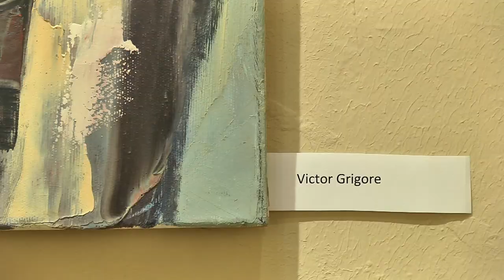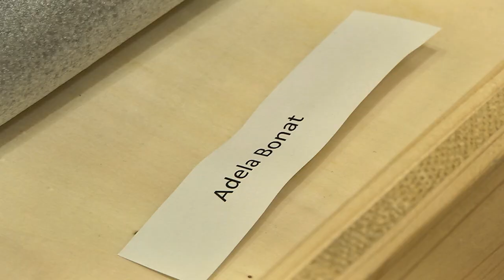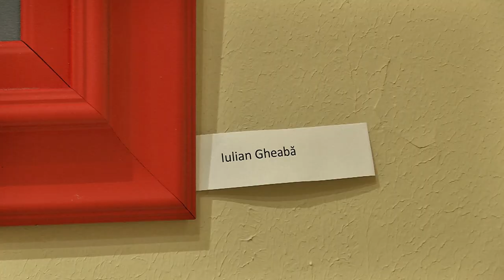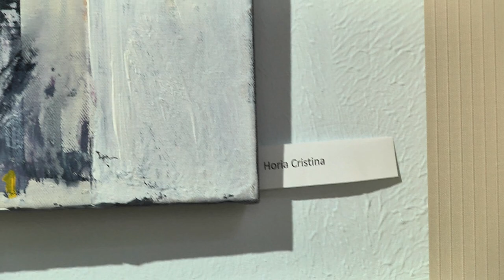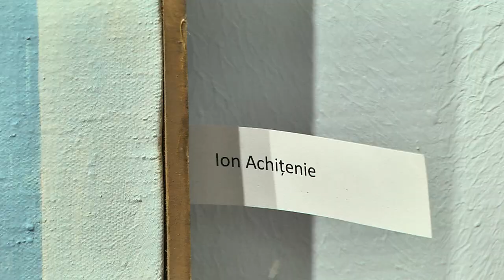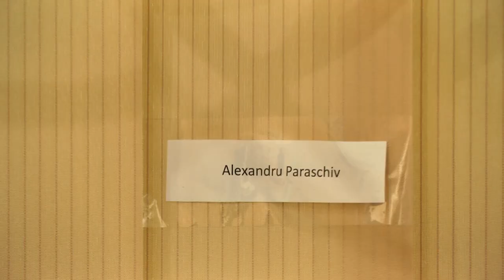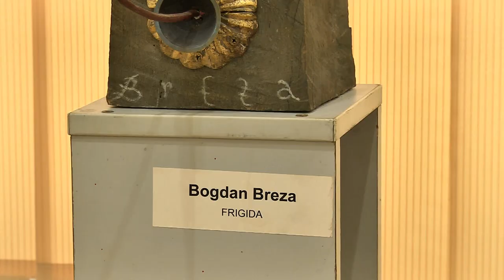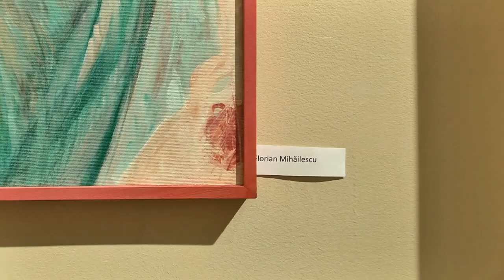EXPOZITIE PICTURA SCULPTURA BUCURESTI - CALARASI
imagine și montaj: Florian Vilsan